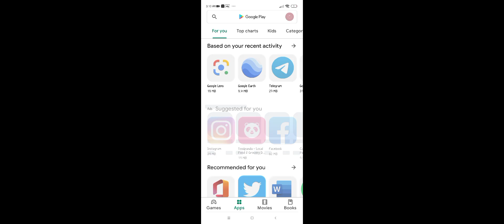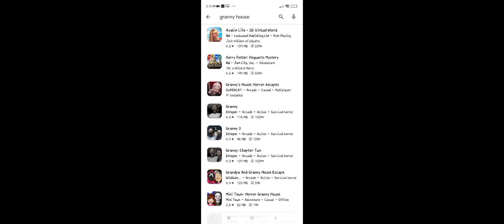New Update!!!!!!! | Granny Can Change To Survivor At Square!!!!!! | Granny's House Online | ᴛᴀᴏᴋɪᴍɪ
ᴛᴀᴏᴋɪᴍɪ ⁱˢ ᵗʸᵖⁱⁿᵍ···

໒・ﻌ・७  Credit to:
桃桃子子 ʳᵉᶜᵒʳᵈᵉᵈ ᵃⁿᵈ ᵉᵈⁱᵗᵉᵈ ᵗʰⁱˢ ᵛⁱᵈᵉᵒ
Bgm creator

૮ ̷ ̷ ̷・ﻌ ̷ ̷・ ა  Shoutout for:
Our 30 precious fans 🥺
Viewers and supporters

!! We'll take action if somebody use our content without permission

૮ ♡ﻌ♡ა  Play our new maps if you're bored:
☻ Survivor~Parkour
☻ Squid Game (o + x)
☻ CeLl At WhItE PaRkOuR
☻ BlAcK In LiGhT PaRkOuR 1
☻ BlAcK In LiGhT PaRkOuR 2